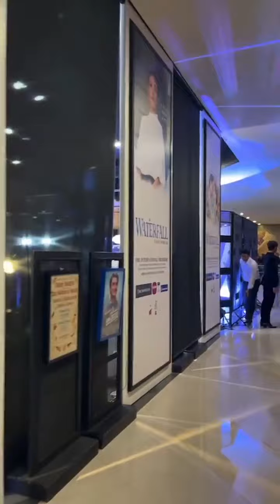JamFilm X Gala musical Night